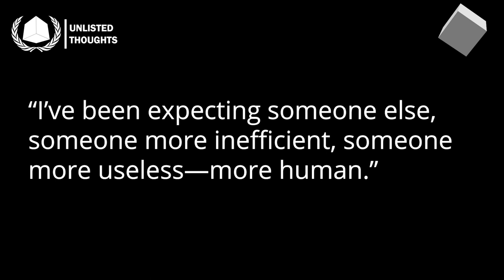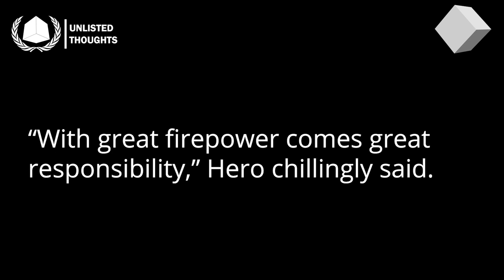I wrote a story! Dramatic Reading (Worse Audio)